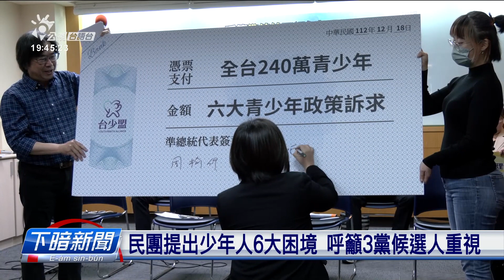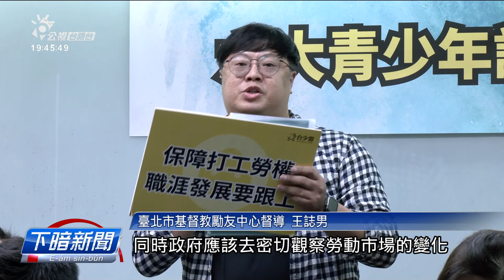民團提出6大訴求 籲3政黨重視少年世代權益 | 公視台語台 | 20231218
離2024總統大選無到一個月，台灣少年權益與福利促進聯盟指出，目前三黨的總統候選人，針對青少年的議題提出的政見猶真欠缺，怹提出6項青少年訴求，嘛邀請三黨的代表來到現場，共同簽署政策支票，宣示佇咧當選了後，會參考民間團體的意見來規劃政策。

四節新聞 ：　逐工（每天）09:00 / 12:00 / 15:00（拜一至拜五） / 19:00